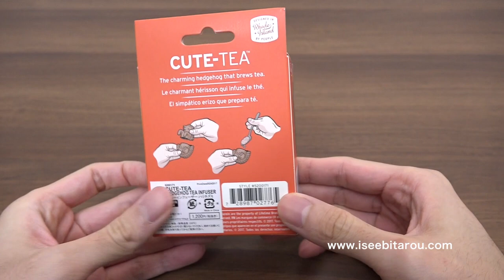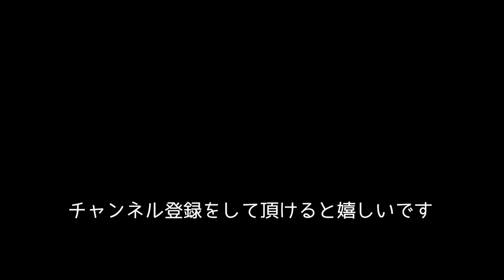紅茶のお風呂？ハリネズミの茶漉しがかわいい / CUTE TEA TEA INFUSER HEDGEHOG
◆この雑貨文房具について◆
どうも、おもしろ雑貨コレクターの伊勢海老太郎です。今回はケーキとドーナツを紅茶を飲みながら食べる動画です（笑）。紹介するおもしろ雑貨は、ハリネズミの茶漉し（ティーインフューザー・ティーストレーナー）です。ハリネズミの体の中に茶葉を入れて、ティーカップの中にハリネズミを入れると、ハリネズミの体から紅茶が染み出します。少し待つと美味しい紅茶の出来上がります。ハリネズミが美味しい紅茶を淹れてくれます。日本茶もいけそうですね。ハリネズミがカップのフチに手をかけている姿がとてもかわいいので癒されます。まるで紅茶のお風呂（温泉？）に入っているかのようです。お風呂に入って気持ち良さそうな何とも言えない表情もまたかわいいです。ハリネズミがティータイムを楽しい時間にしてくれますよ〜。個人的にはサムネイルにもしている紅茶のお風呂に入っているハリネズミの後ろ姿が大好きです。使い勝手は普通でした。もちろんちゃんと紅茶を淹れられますが、機能面より可愛さや見た目の面白さ重視の商品です。パッケージから出したら、私は念の為にによく洗って熱湯消毒を2回しました。Fred（フレッド）というブランドの「ティーインフューザー ハリネズミ」という商品です。価格は1,296円でした。詳細はブログ記事もしくは商品ページでご確認ください。動物のかわいいキッチン雑貨は癒されるので良いですよね〜♬たくさんコレクションしていますのでまた紹介します。
［ブログ記事］
［Amazon商品ページ］

◆日記◆
年末で仕事が忙しくて動画の更新を1週間していなかったので、出先や移動時間にノートパソコンを持ち出して編集などをしていました。たまには外で作業するのも良いですね。仕事が終わったので明日からはしばらく動画作りに打ち込めそうです、マジ卍。話が突然変わるのですが、うずらの卵フライにウスターソースをたくさんかけて食べるのが大好きです。帰りにスーパーの惣菜売り場で、うずらの卵フライ串をゲットしたのでテンション上がりまくりです。

◆SNS◆
おもしろ雑貨コレクターの伊勢海老太郎が、コレクションの雑貨と文房具を紹介します。

◆Description◆
This time I will introduce the tea infuser of the hedgehog. When tea leaves are put in a hedgehog and put in a tea cup, tea comes out from the body of a hedgehog. Wait a while, you can drink delicious tea. Hedgehogs will make delicious tea. The appearance that a hedgehog is hanging on a tea cup is very cute. It is as if it is in a bath of tea. Hedgehogs make tea time a fun time. It is Fred's product "CUTE TEA".